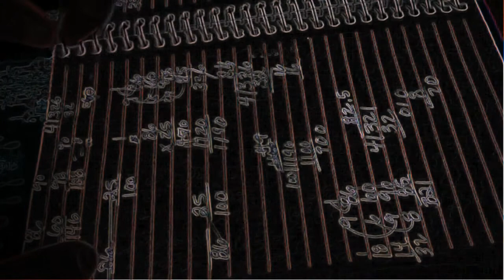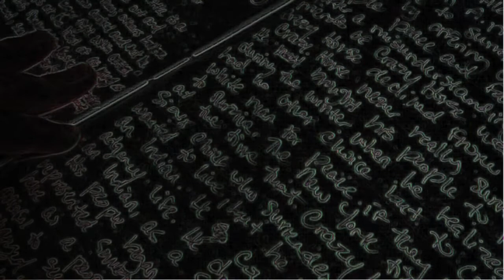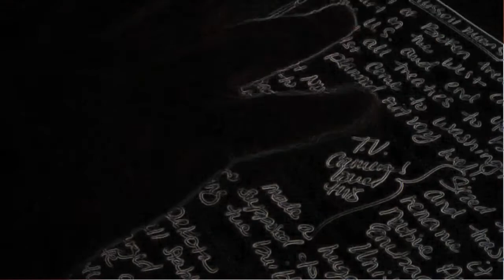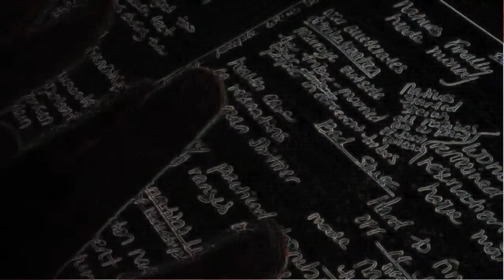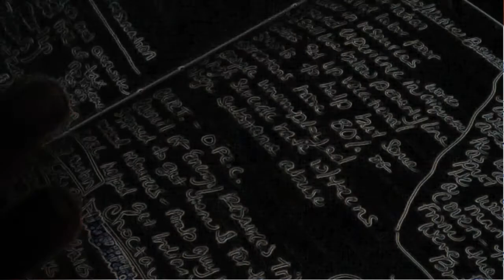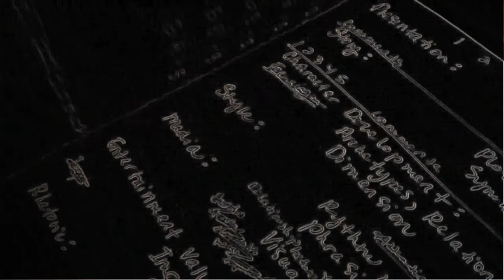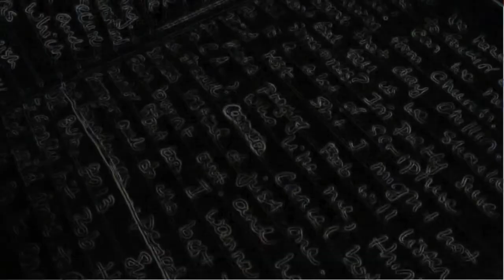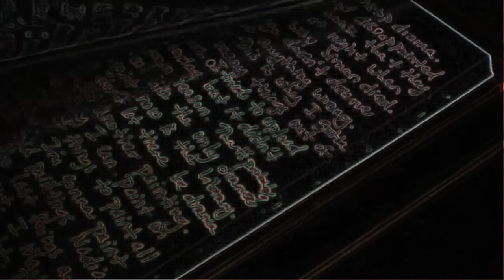Neon Journal ASMR Sound FX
Ambient Sounds